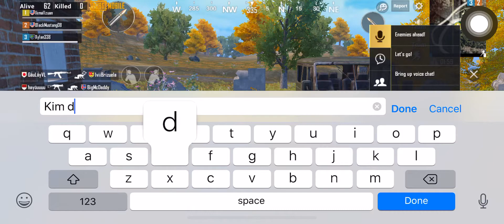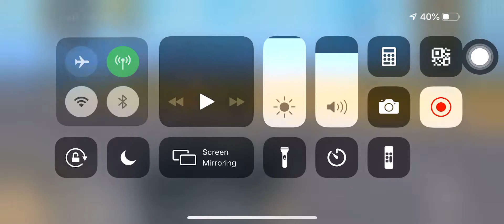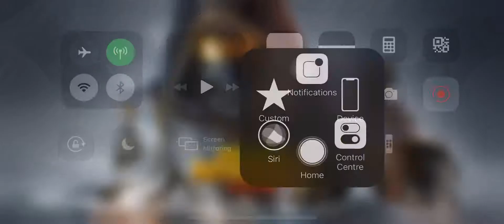Beginner as PUBG Player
As a beginner looking for victory